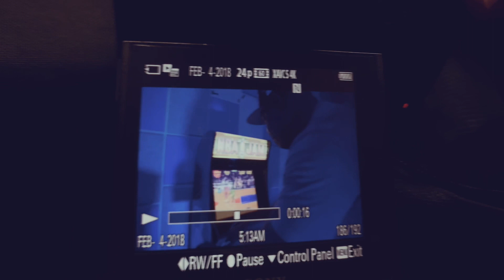? DjNoPhRiLLz , bleu cash & Sharod Starks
Phamous Phrillz DjNoPhRiLLz released his new single work ft. B.M.F own Bleu DaVinc cash & Sharod Starks this is behind the scenes of the new video , Music is out on all major platforms

Listen below